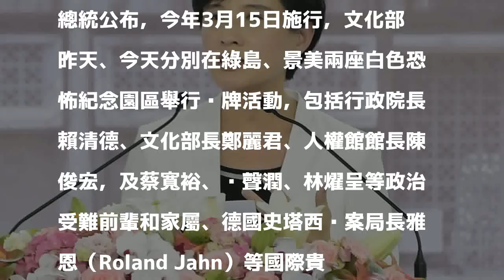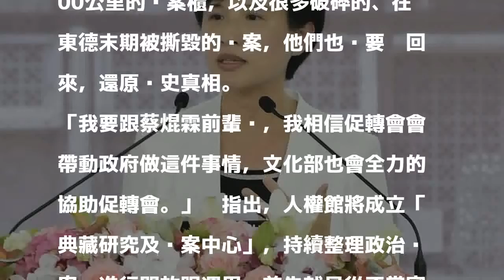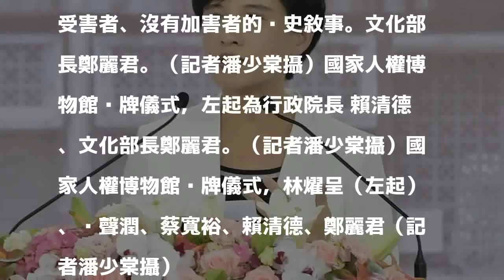（影音）人權館揭牌 鄭麗君：政治檔案條例有助還原歷史真相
發表評論評論如下。